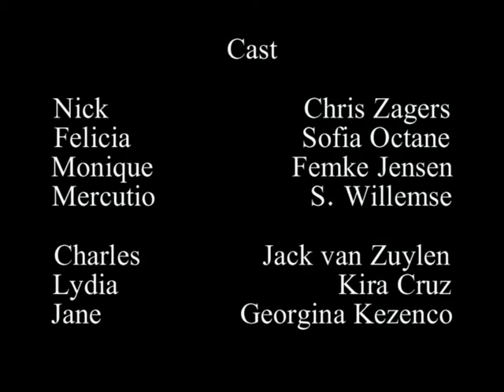Net 6: D.O.M.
Een C.S.I.-parodie in de programmering van "Net 6", gemaakt voor een musical van onze middelbare school in 2006.